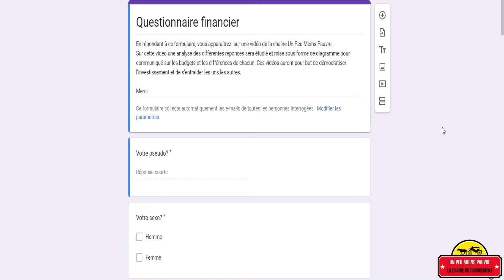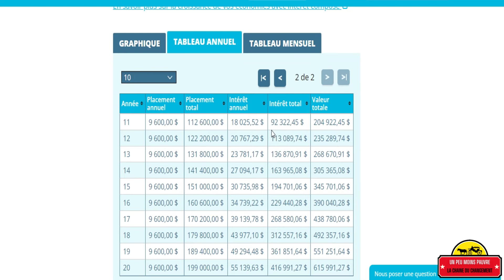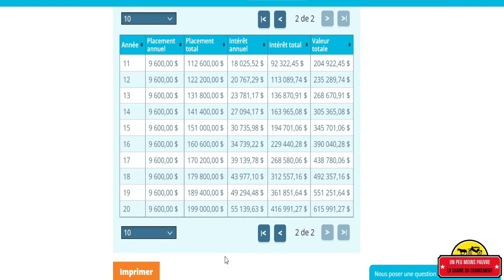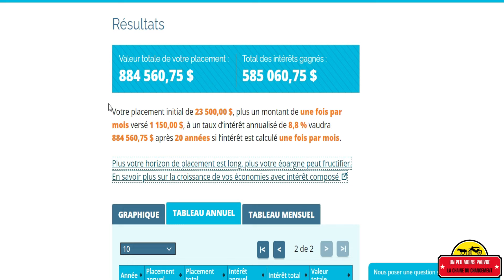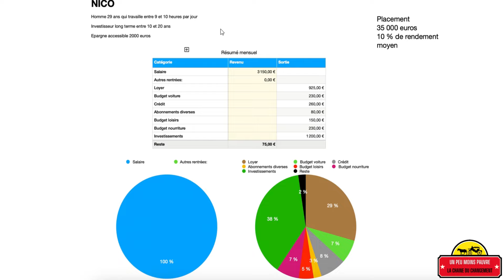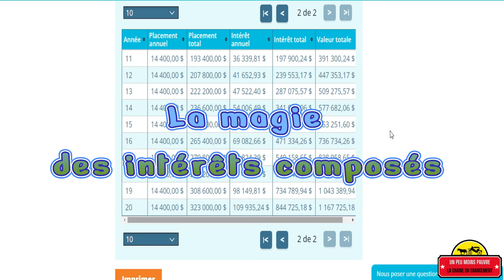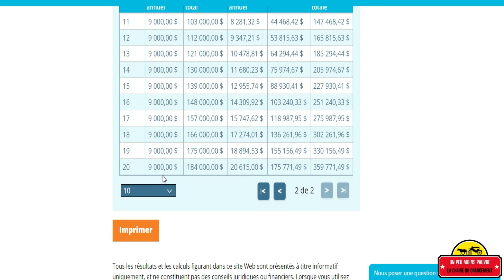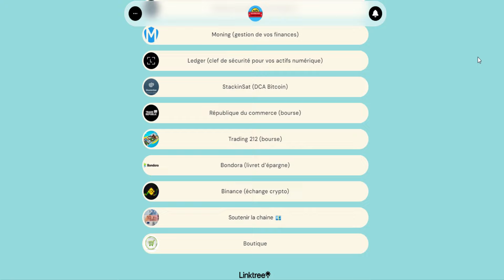Quels sont vos investissements?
Dans cette vidéo, nous allons regarder le cas de 4 personnes qui ont répondu au questionnaire financier.
Si vous aussi vous voulez y répondre et que l'on regarde votre profil tous ensemble:

Si après tout ça, vous voulez essayer, retrouvez le lien unique qui vous permet d'accéder aux différentes plateformes et pour la plupart offre des bonus :